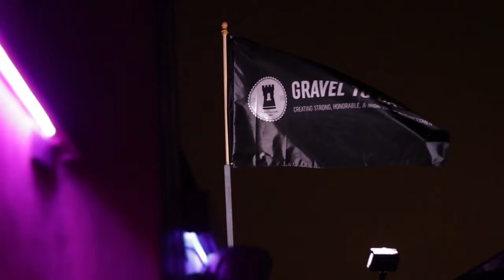Every Man Needs A "CODE" To Live By...